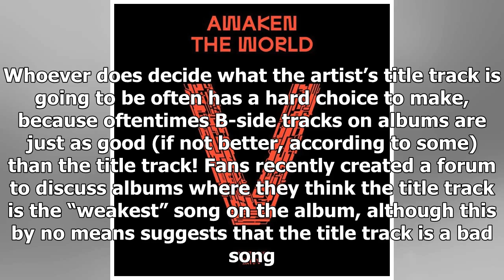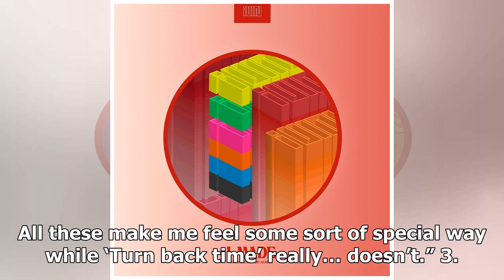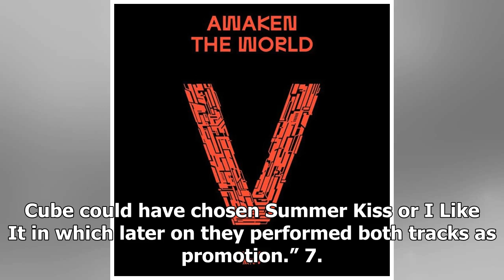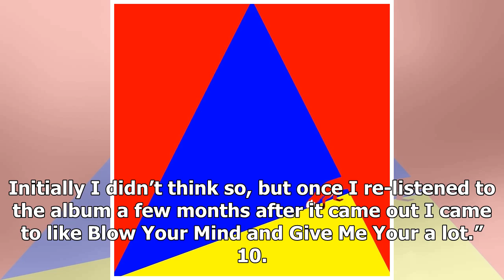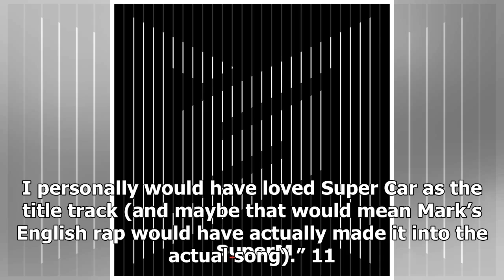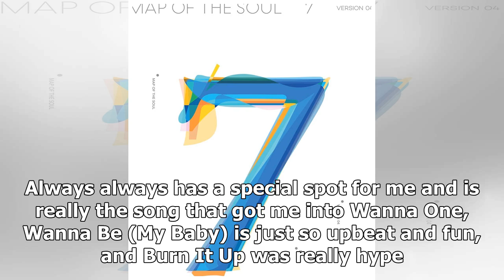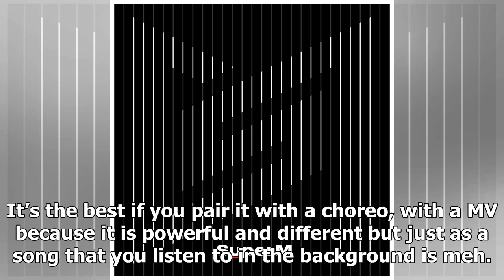15 K-Pop Albums Whose Title Track Was The Weakest On The Album, As Determined By Fans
15 K-Pop Albums Whose Title Track Was The Weakest On The Album, As Determined By Fans